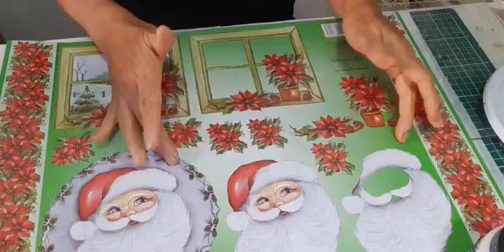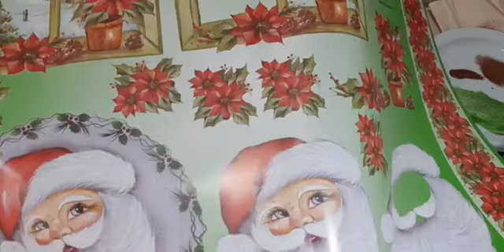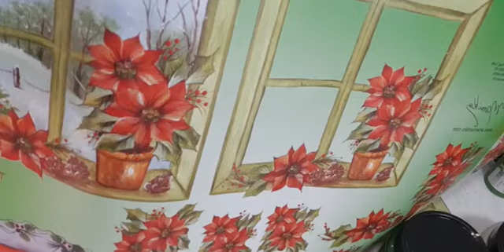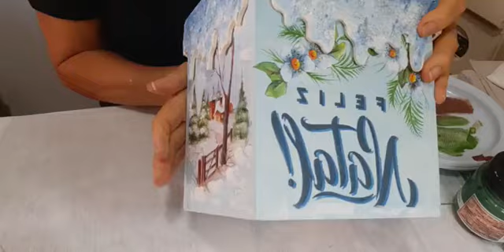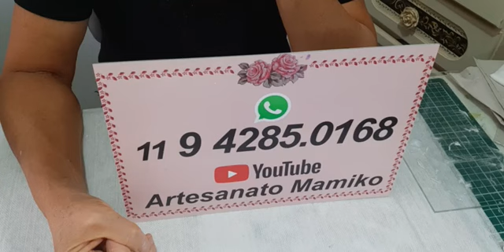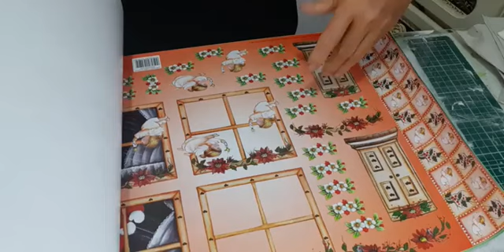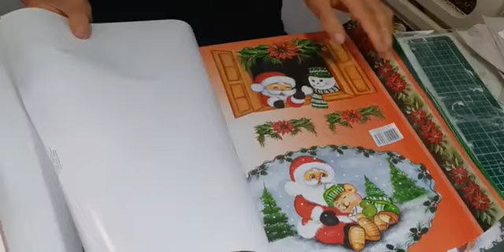Casinha de Natal Janela com Flores